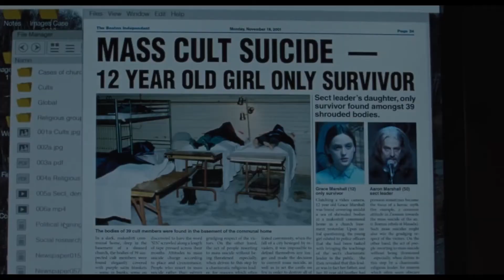Movie Nerd Reviews Presents: The Lodge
Who are Talkin' TV?  Talkin' TV is A podcast, starring Dominic "The Movie Nerd" Rizzi and Chris "The TV Nerd" Evanko, where we set out to examine film and TV from an intellectual standpoint. New podcasts go up every Wednesday with videos being uploaded daily to our YouTube channel (Talkin' TV).

F O L L O W US ON ALL SOCIALS AND MAJOR STREAMING SERVICES:

Follow our Sister Podcast "Talkin’ with Andrew & Chris" Featuring our very own "TV Nerd" Christian Evanko